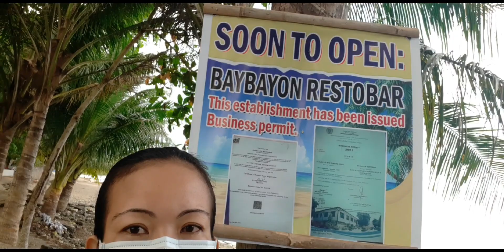Ito na ang araw na pinaka hihintay nang lahat @Montealegre W/ The Pobring Vloger..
@Icelandtalle Vlogs
@Camel Cats TV
@You-Ngit Vlogs
@Marvin The Roader
@Inday Lucy Love TV
@Drewbarrymore ang dalagang bukid
@Biki Cameron
@Estenzo tv